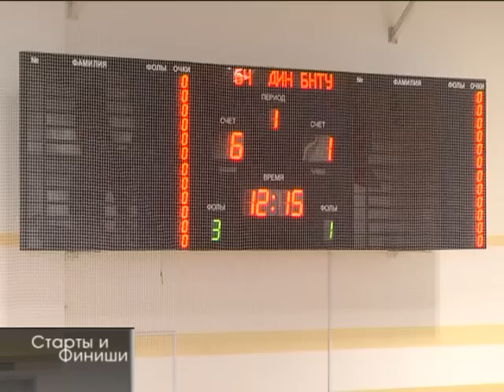01 03 2016 Старты и Финиши